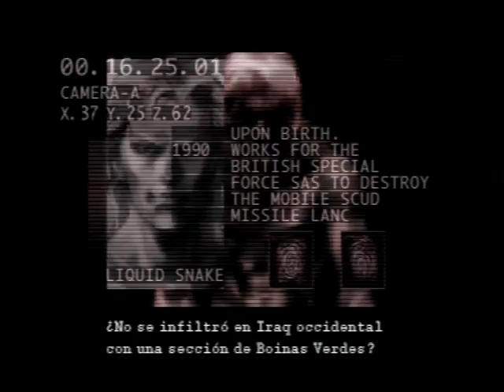Metal Gear Solid Briefing 2 MGS1 ES